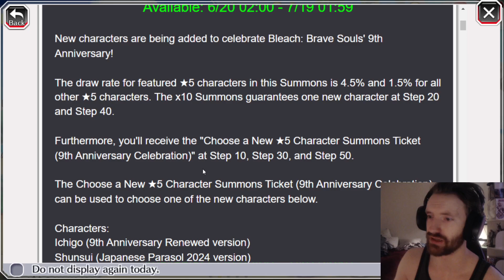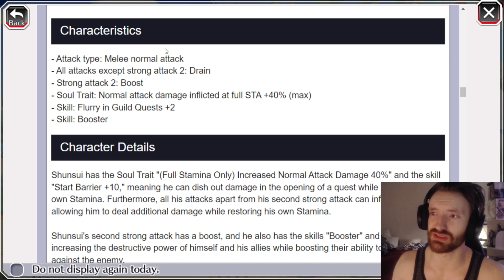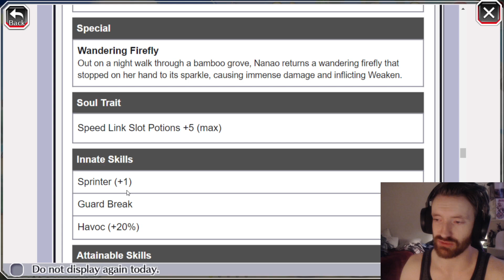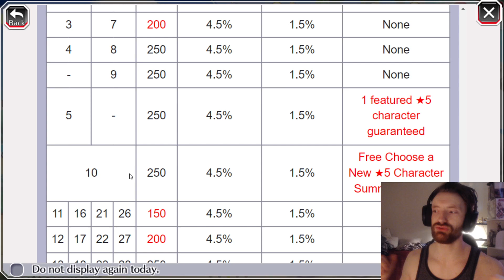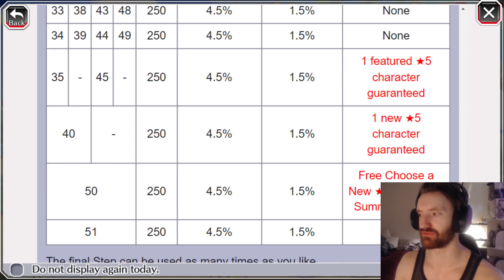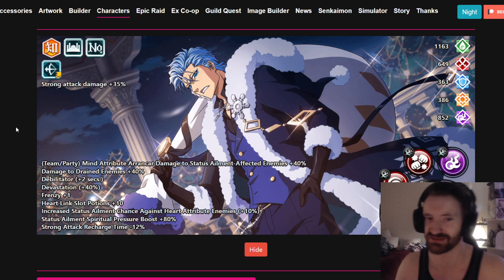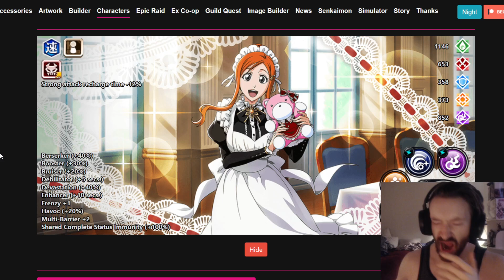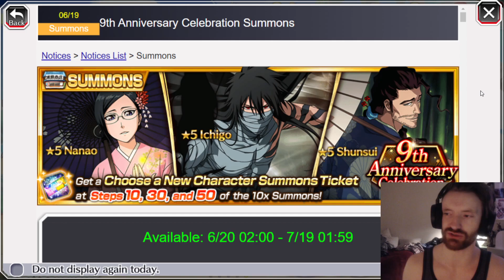IS IT WORTH!?! MUGETSU REMAKE AND PARASOL NANAO, SHUNSUI SHOULD YOU SUMMON?! | Bleach: Brave Souls